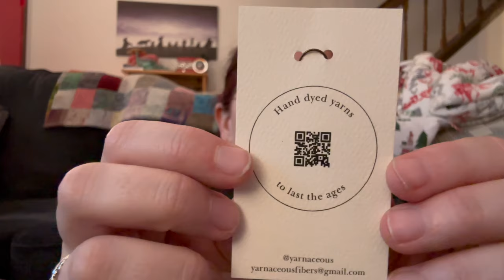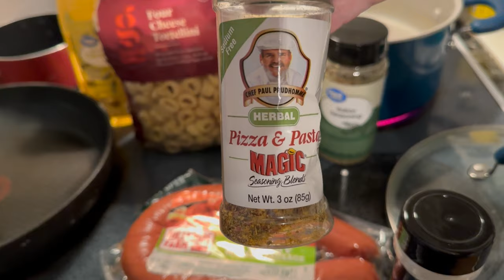Sock Witchery Vlogmas 2023 Day 5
The Corner of Craft

Patterns Mentioned in this video:
The Coziest Memory

Smoked Sausage Mac & Cheese

1 package smoked turkey sausage
1 family size packed refrigerated cheese tortellini (or 1 box of pasta)
1 jar Roasted Garlic Alfredo (which I season with garlic powder, onion powder, salt and pepper)
Oregano
Olive oil

In a large pot, heat water (with salt) to boil
Heat 1 tablespoon olive oil in large skillet
Slice up sausage and brown in pan
In a small pot, heat sauce with seasonings to taste
Cook pasta according to package directions
Combine sauce, sausage, and pasta. Season with oregano to taste. Add more salt & white pepper to taste.

Serve in bowls with shredded Italian cheese blend

Note: if making with plain pasta, add 1 cup of shredded Italian cheese blend after combining to make a “sauce”